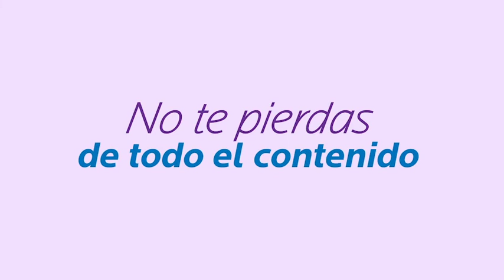LA PASCUA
La fiesta de la Pascua (del griego paska, a su vez del hebreo pesa¿, que significa "paso", "pasar") es la mayor celebración del calendario litúrgico cristiano. Conmemora la pasión, muerte y resurrección de Jesús, el evento central de la fe cristiana.